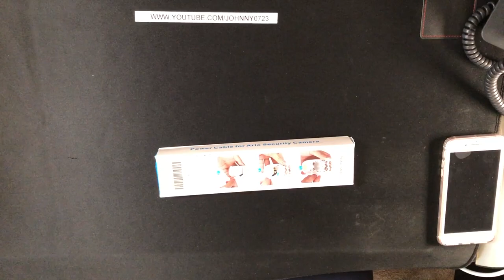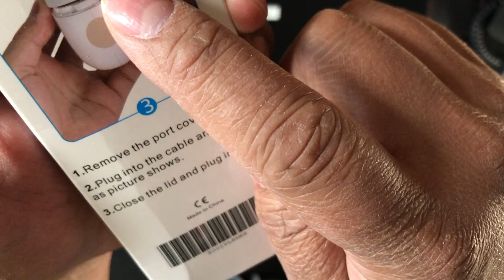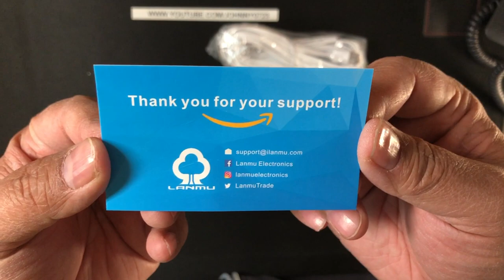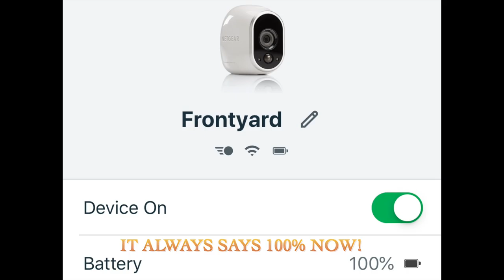Arlo wireless security camera constant AC power adapter by Lanmu - Unboxing and Setup video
If you have an Arlo wireless security camera set, then I'm sure you're always frustrated when it comes time to change out your batteries. My cameras are mounted in places that are not easily accessible (without a ladder) and its a pain to do this process every few weeks. The folks at Lanmu have a solution, for those that have a power source nearby, and they wanted me to give it a try. Please watch the video and let me know your thoughts. For me, the battery percentage always says 100% now! The kit comes with 26' of cable so I was able to easily hide it. So far, I'm really impressed by this solution and would like to suggest you guys check out this product by Lanmu.

Check this product out on Amazon

Below are links for UK and DE customers:

Waterproof Outdoor Power Adapter for NETGEAR Arlo HD Security Camera:

Wetterfest Netzteil Adapter und Kabel für Arlo Sicherheitskamera:

This product was provided to me by Lanmu in exchange for my honest feedback.

Unless specified, all products are paid for with my own money for personal use.

I'm on Twitter: @johnny0723